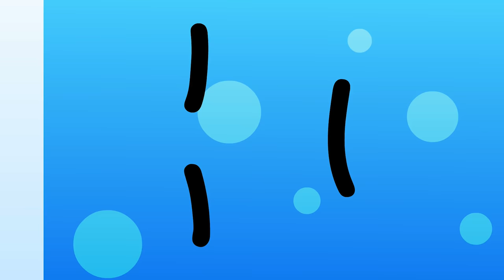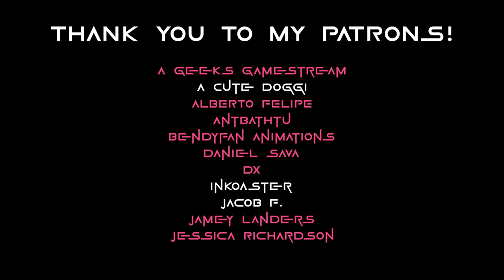TDOS: "Squid Game Showdown"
The Daily Object Object Show characters compete in Squid Game.

Thank you to my patrons listed at the end of the video! They are actual champs :D

Squid Game (Korean: 오징어 게임; RR: Ojing-eo Geim) is a South Korean survival drama television series streaming on Netflix. Written and directed by Hwang -hyuk, it stars Lee Jung-jae, Park Hae-soo, Wi Ha-joon, Jung Ho-yeon, O Yeong-su, Heo Sung-tae, Anupam Tripathi, and Kim Joo-ryoung. The series, distributed by Netflix, was released worldwide on September 17, 2021.